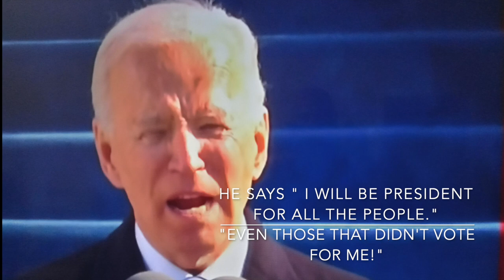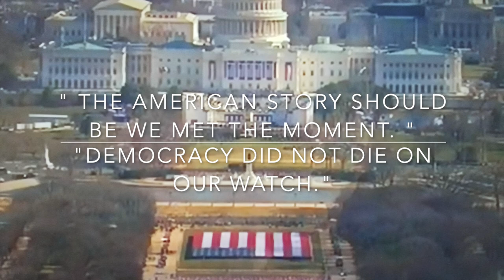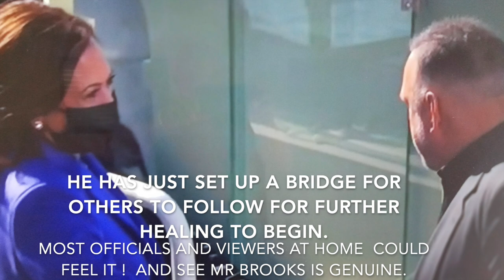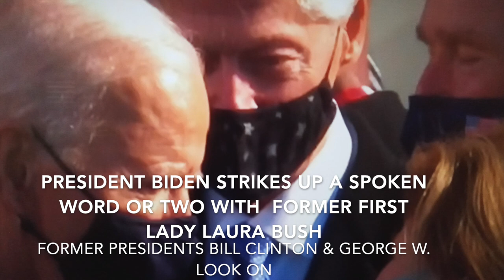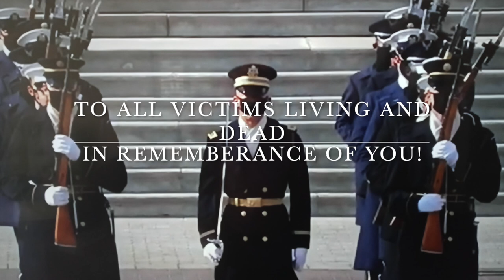Second Highlights Of inauguration 2021 Produced By Maurice Brunner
We take a up close look at the Historical Day,  that Some networks had
To skip on because of constraints of other Inauguration  Coverage.
We look at Former Presidents, there Wives, Entertainers along with
Movers & Shakers  that shape for us some aspects of American Way of
Life. Great grief and a greater Sense of Urgency with so many loved ones
Gone. Due to the Virus at our American Door. The new Administration
will need all of us to work together.